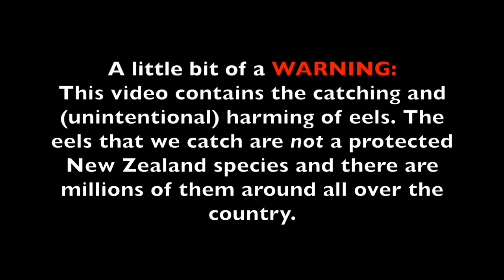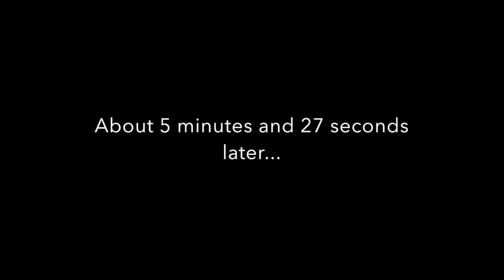Eeling 101 New Zealand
We try our luck eeling in a stream in Papamoa, New Zealand. We then attempt to relocate the eel into a pond down the road and bad things happen.